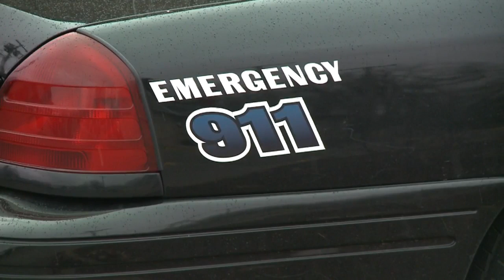Johnson confesses to double homicide in taped interview with police